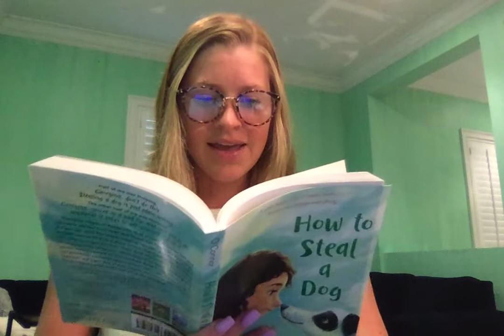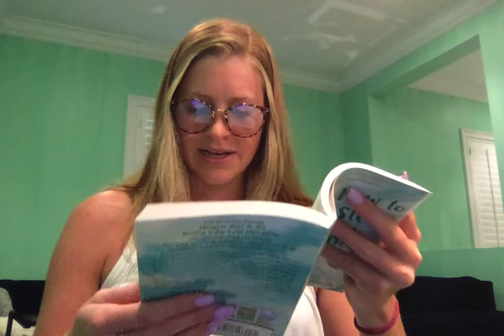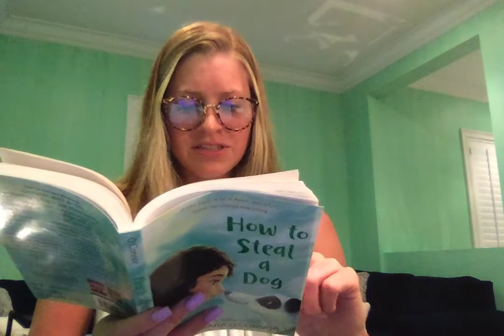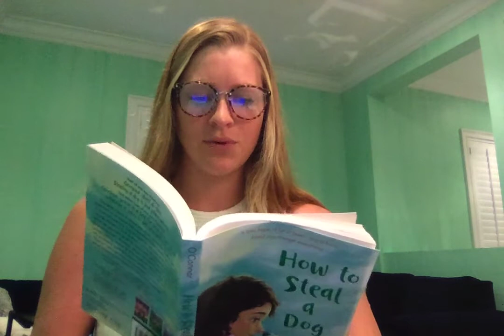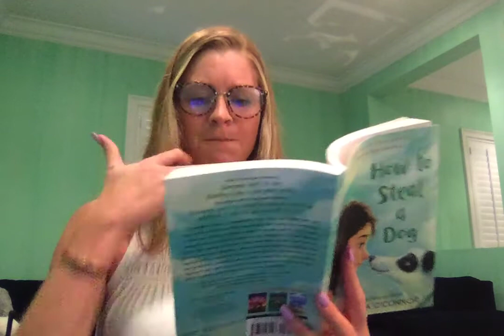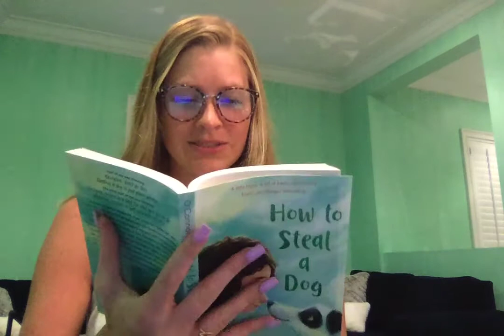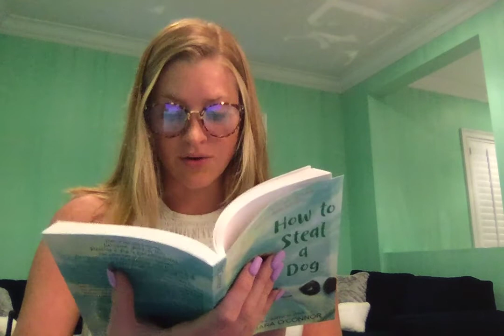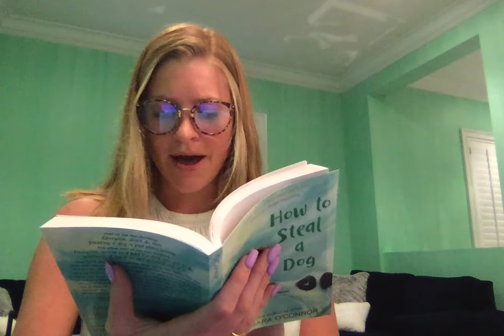Chapter 10- How to Steal a Dog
Not sure why my camera broke at the end!! Sorry!